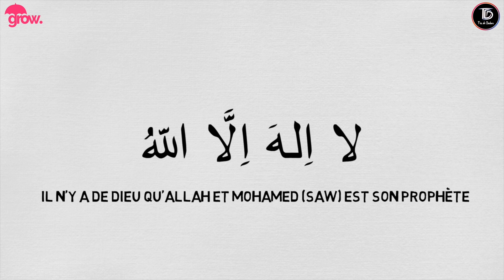Magnifique portrait de Serigne SALIOU | TDD PORTRAIT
A l'occasion du Magal2020, nous rendons Hommage au Guide religieux Serigne Saliou Mbacké, fils de Cheikh Ahmadou Bamba et fervent défenceur de l'éducation des enfants.